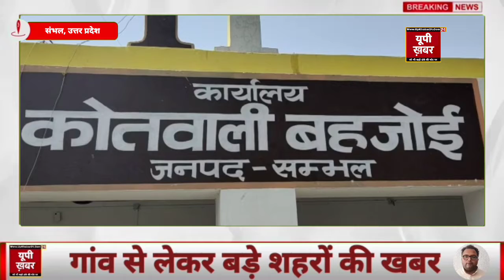संभल पुलिस की संयुक्त टीम ने 25 -25 हजार के तीन इनामी बदमाशों को तमंचों समेत गिरफ्तार